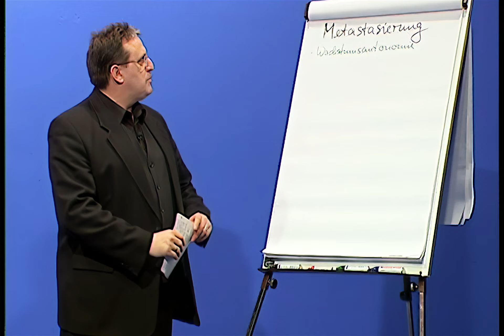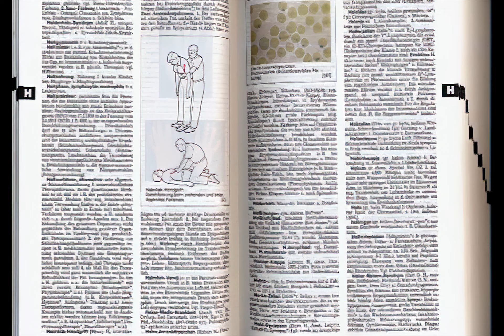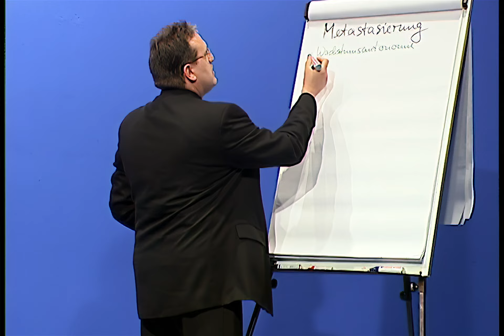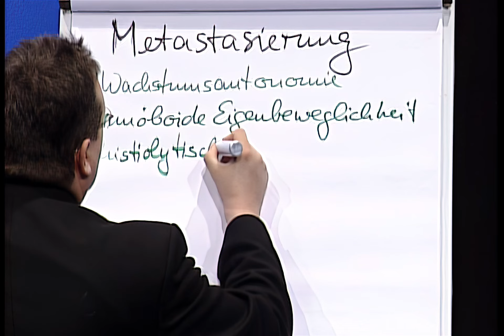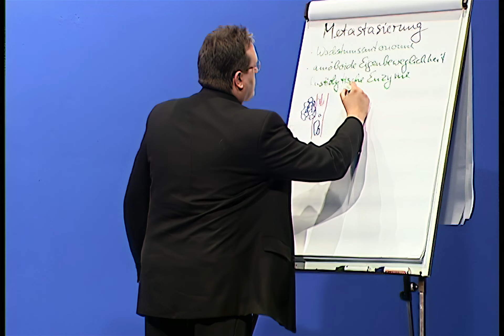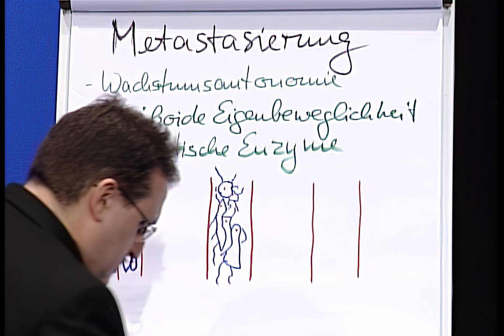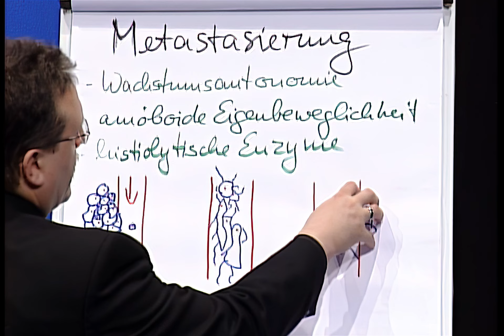Heilpraktikerausbildung Heilpraktikerprüfung - Onkologie - Metastasen